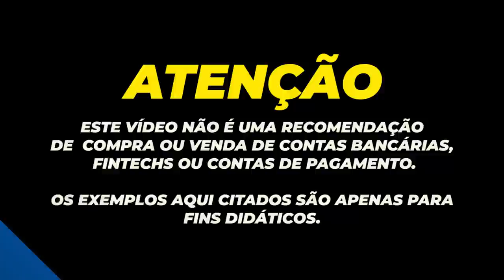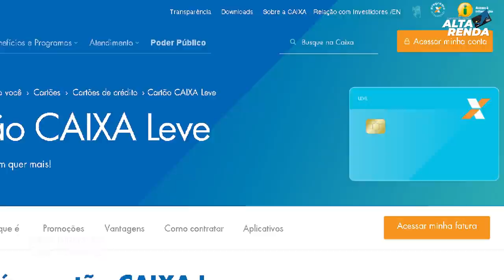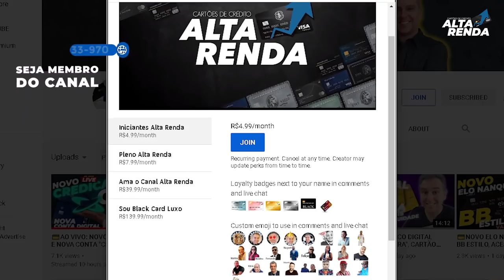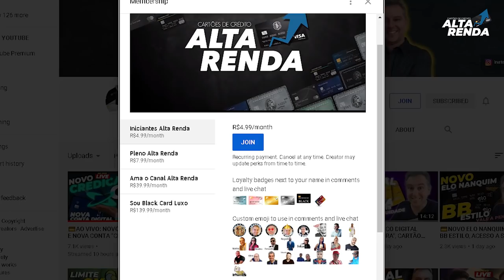💳NOVO CARTÃO DA CAIXA "LEVE VISA E MASTERCAD INTERNACIONAL" | VOCÊ JÁ PODE PEDIR O SEU. BENEFÍCIOS?